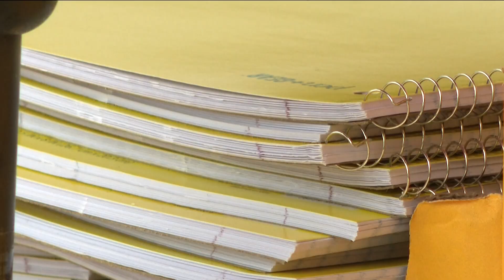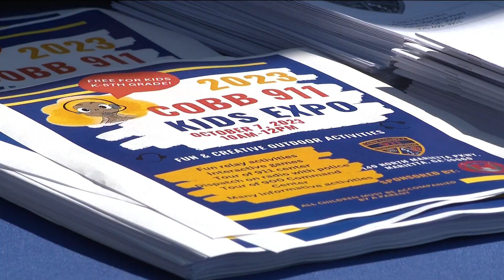Police warn parents of gang recruitment online ahead of school starting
Before kids head back to class, police have a lesson for parents: gangs are using social media and videos to recruit kids.